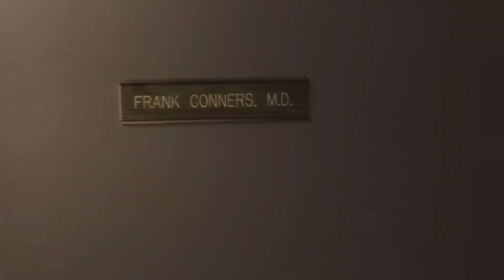"You Got Your Braces Off" | Catch Me if You Can (2002) | Leonardo DiCaprio, Amy Adams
Notorious con artist Frank Abagnale has duped people worth millions of dollars with his masterful art of deception. With his scams getting bolder, he is soon pursued by FBI agent Carl Hanratty.

Release date: 25 December 2002 (USA)
Director: Steven Spielberg
Adapted from: Catch Me If You Can
Distributed by: DreamWorks Pictures
Production companies: Amblin Entertainment; DreamWorks Pictures; Parkes/MacDonald Productions; Kemp Company; Splendid Pictures